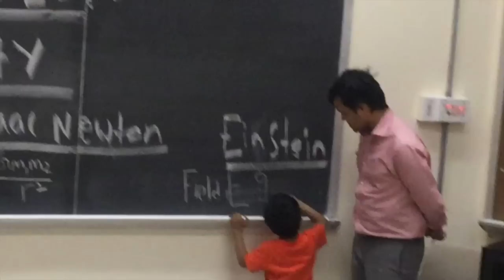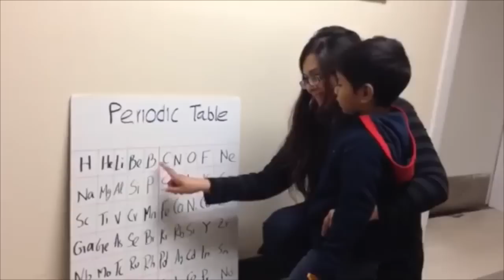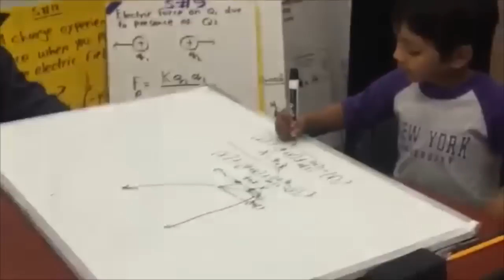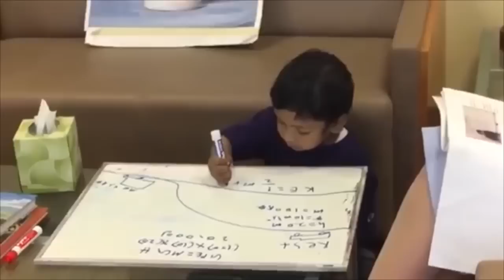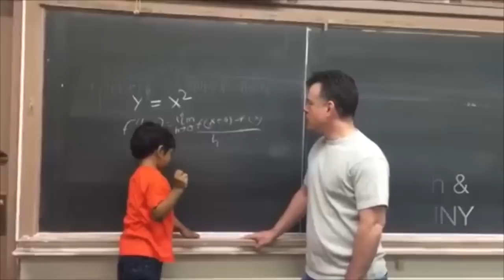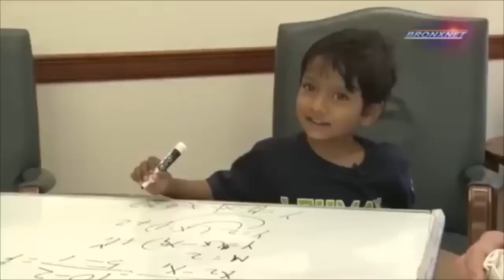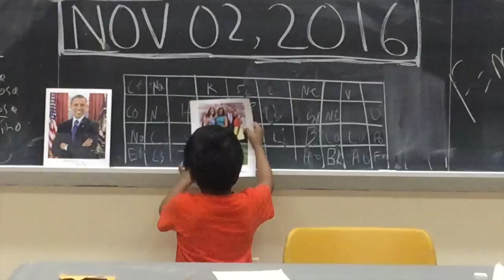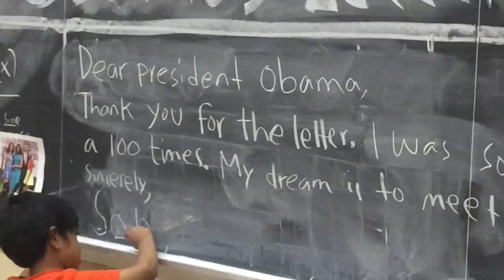Soborno Isaac Received Recognition from President Obama